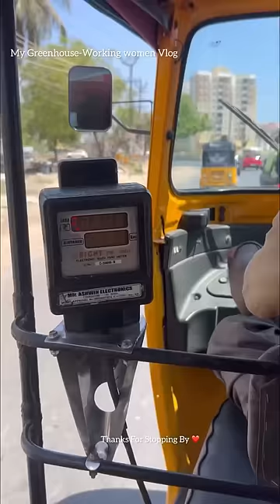What I Packed For Office Lunch Box 😊